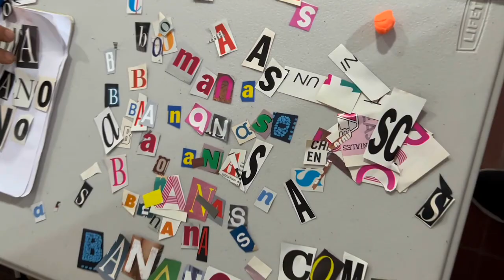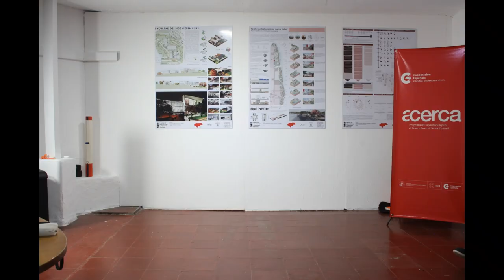Resultado del Taller de Animación Stop Motion en el CCET.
Este es el resultado del taller de Animación Stop Motion, dirigido por el talentoso director de animación, Coke Riobóo.

La animación stop motion, que combina lo artesanal con lo digital, desarrolla el trabajo en equipo y representa una gran herramienta de expresión artística, al implementar diversas habilidades y disciplinas en una misma técnica.

Este curso fue impartido por el ganador del premio Goya de animación en 2007, y estuvo dirigido a artistas y estudiantes de cine y audiovisual interesados en aplicarlo a trabajos profesionales. Fue una experiencia enriquecedora para todos los y las participantes, con un enfoque en el desarrollo de nuevas formas de expresión audiovisual".